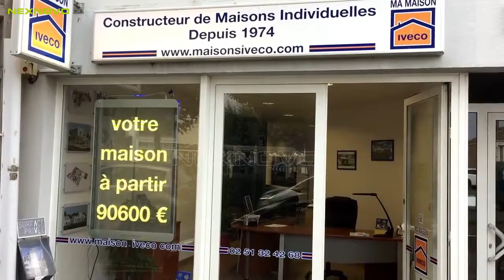Transparent pour vitrine --e poster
If you know the e-poster..
Transparent LED display is absolutely a new ad method who is going to provide more attractions for the store owner.